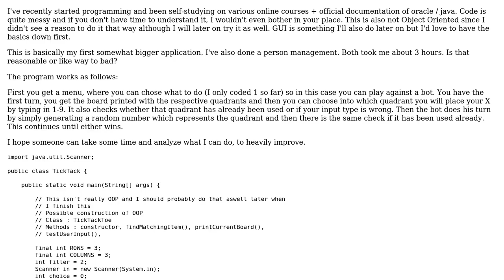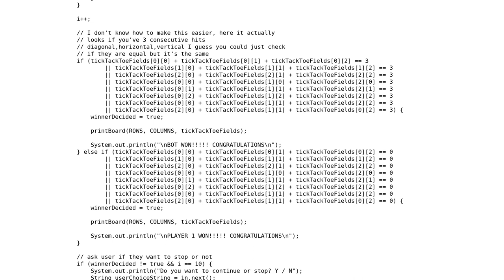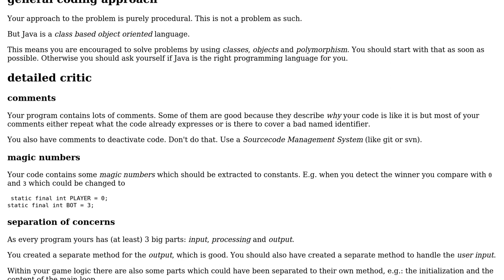Code Review: Tic Tac Toe game in Java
With thanks & praise to God, and with thanks to the many people who have made this project possible! | Content (except music & images) licensed under CC BY-SA | Music | Images & others | With thanks to user Timothy Truckle user Semen Yefimenko user Jamal and the Stack Exchange Network Trademarks are property of their respective owners. You are responsible for your own actions.